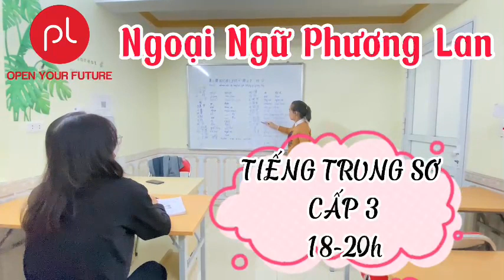NGOẠI NGỮ PHƯƠNG LAN: Tiếng Trung Sơ cấp 3: luyện đọc từ mới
💯 🎄“GIÁNG SINH RỘN RÀNG –HƯỞNG NGÀN ƯU ĐÃI”🎄
ƯU ĐÃI HỌC PHÍ KHỦNG: GIẢM_500K /1 KHÓA HỌC
ĐẶC BIỆT: Nhận thêm COMBO QUÀ TẶNG GIÁNG SINH khi LIKE và CHIA SẺ trang Fanpage của
THÔNG TIN LỚP HỌC
● Ngày Học: Thứ 2 - Thứ 4- Thứ 3- thứ 5- thứ 7
➤ Ca Học: sáng/ chiều/ tối/ linh động ca kíp
THỜI GIAN TỰ CHỌN- LINH ĐỘNG từ 7:30-22:00 mỗi ngày
➡️LỚP SƠ CẤP ĐẾN NÂNG CAO
1️⃣ Tiếng Anh trẻ em, THCS, THPT
2️⃣ Tiếng Anh giao_tiếp cho người đi làm: từ Mất_gốc tới nâng cao
3️⃣ Tiếng Anh luyện thi
4️⃣ Tiếng Anh luyện thi